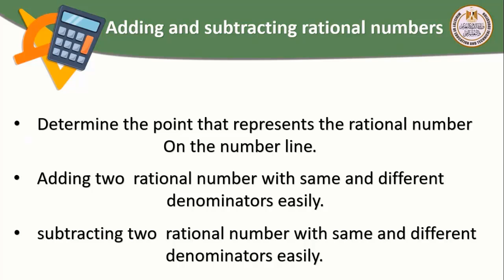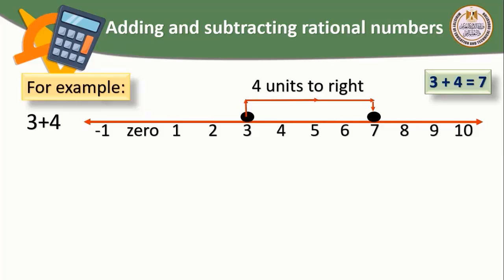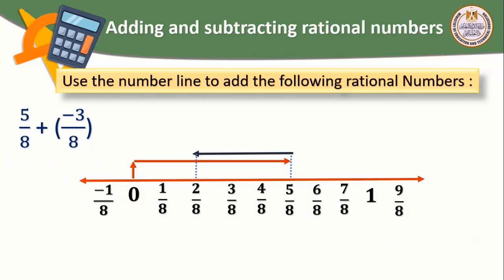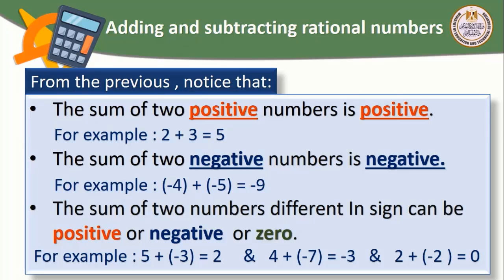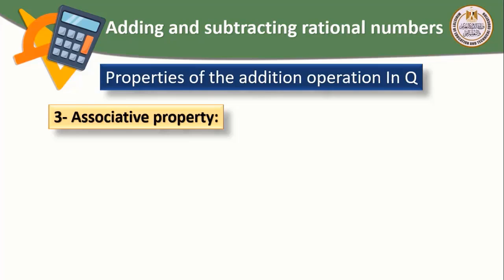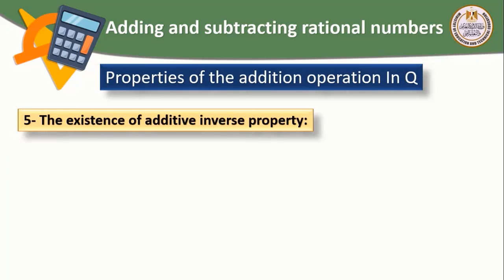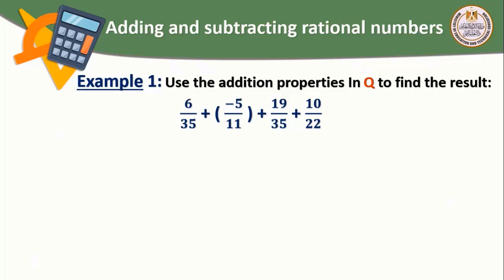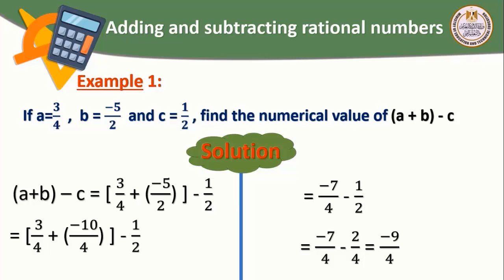Math prep1 Adding and subtracting rational numbers